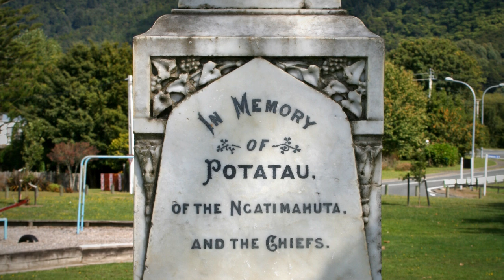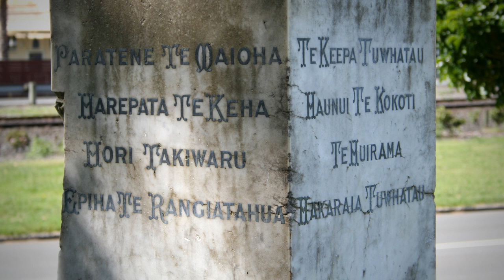Tūrangawaewae - a place to stand - Roadside Stories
Tūrangawaewae marae at Ngāruawāhia is the seat of the Māori King movement, which developed in the 1850s to unify Māori and protect their land. Tūrangawaewae -- literally 'a place to stand' -- was built in the 1920s under the direction of Te Puea Hērangi, granddaughter of the second Māori king.

Archival audio sourced from Radio New Zealand Sound Archives Sound files may not be reused without permission from Radio New Zealand Sound Archives (Reference number TX 3350).